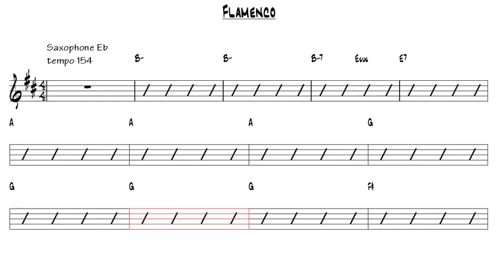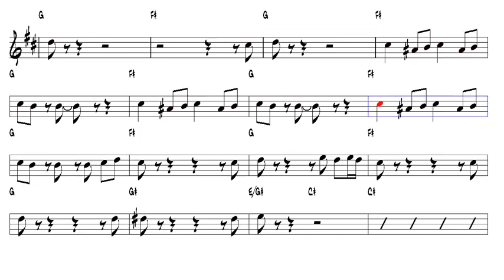Flamenco Alto Sax